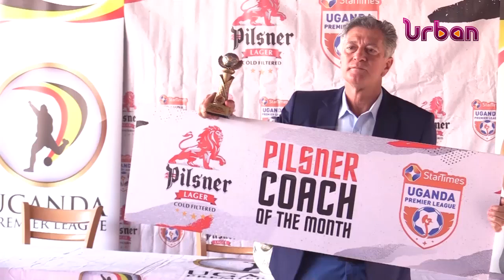Vipers sc duo scoop pilsner SUPL monthly accolades